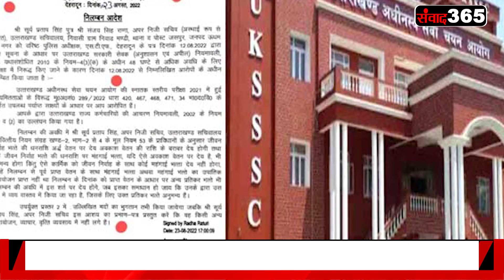Uksssc पेपर लीक गैंग मास्टरमाइंड सादिक मूसा और योगेश्वर राव पकड़े गए, ऐसे लीक हुआ पेपर अब आगे क्या ?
सैयद सादिक हुसैन मूसा और योगेश्वर राव काफी दिनों से फरार चल रहे थे ये दोनों ही इस गिरोह के सरगना बताए जा रहे थे. दोनों के उपर लाखों का ईनाम भी घोषित कर दिया गया. अब सैयद सादिक मूसा व उसके करीबी सहयोगी योगेश्वर राव को एसटीएफ लखनऊ ने दबोच लिया